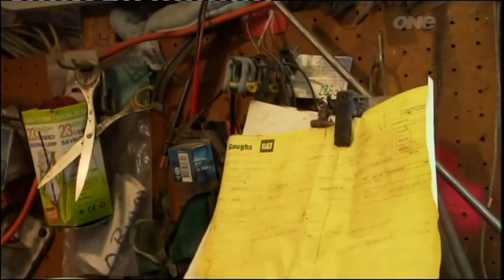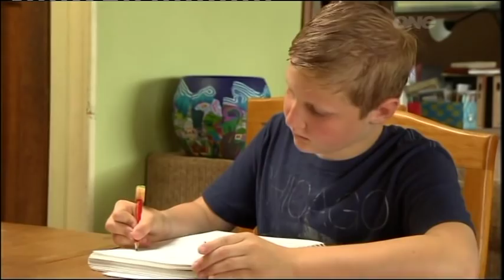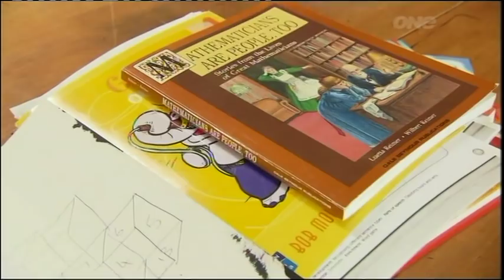Port Ligar Country Calendar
Shand family farm